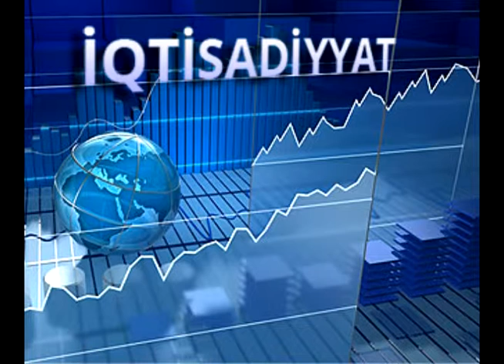İqtisadiyyat xəbərləri 21.10.2015